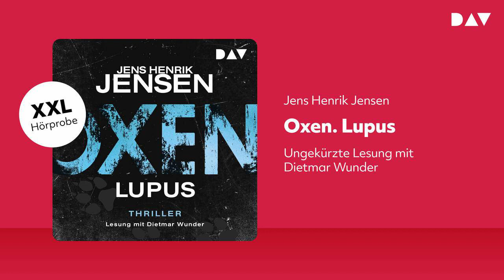Extended Hörprobe: Oxen. Lupus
Titel: Oxen. Lupus
Autor: Jens Henrik Jensen
Ungekürzte Lesung mit
Spieldauer: 991 Min.
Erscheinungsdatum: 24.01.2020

Der Danehof ist zerschlagen, aber der traumatisierte Elitesoldat Niels Oxen kämpft weiter mit seinen sieben Dämonen. Auch die Beziehung zu seinem Sohn Magnus gestaltet sich schwierig. Nun soll er für den Geheimdienstchef Axel Mossman den vermissten Poul Hansen aufspüren. Die Suche führt ihn wieder einmal in den Wald. Dort trifft er auf Wölfe – und auf verräterische Spuren. Hansens Verschwinden scheint mit einer Entführung aus dem Jahr 1963 zusammenzuhängen. Und mit dem ungeklärten Fall, bei dem seine Partnerin Margrethe Franck ihr rechtes Bein verlor. Gemeinsam stellen Oxen und Franck Nachforschungen an – doch das ruft dunkle Mächte auf den Plan.